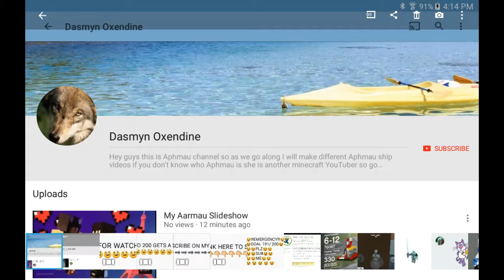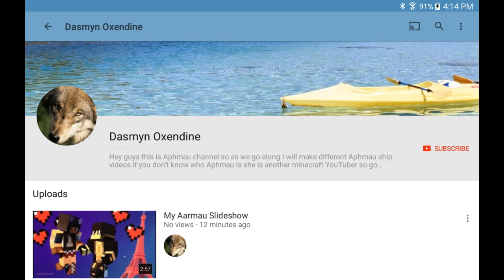SHOUTOUTS 22!! DANNY THEGAMERTV AND DASMYN OXENDINE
LIKE I SAID THE LAST ONE TO SUB ME TO 200 GETS A SPECIAL ROBLOX VID. THERE ARE NO TIES OR TIE-BREAKERS. THX!!